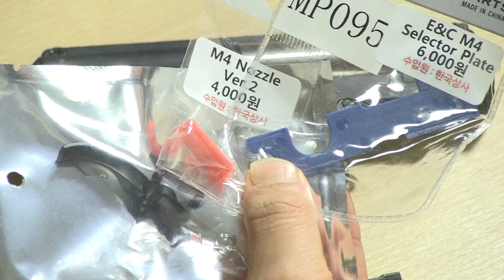2형식 기어박스 (M4,M16,K2,K1,SCAR,HK416,MP5)분해 및 조립 (Feat : MP5 기어박스 M4용으로 바꾸기)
2형식 기어박스 분해 및 조립 영상입니다.
혹시 기어박스를 처음 분해 조립 하시는분이 참고용으로 봐 주시면 감사하겠습니다.